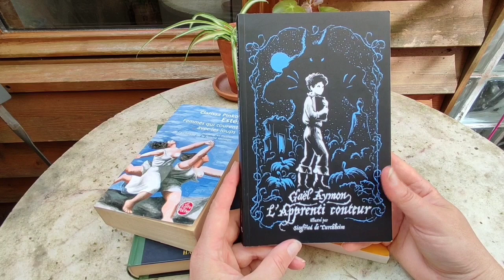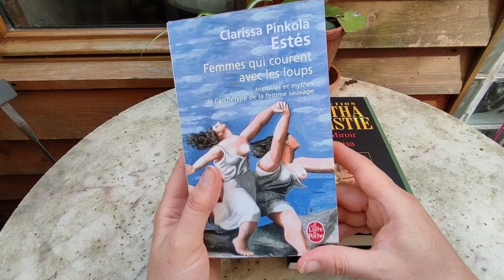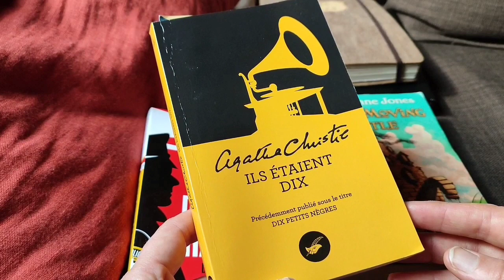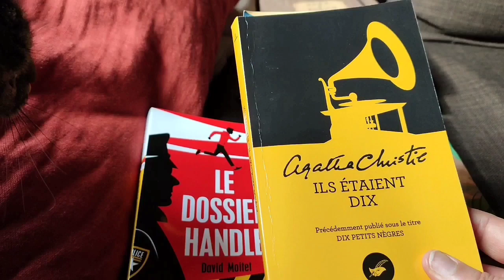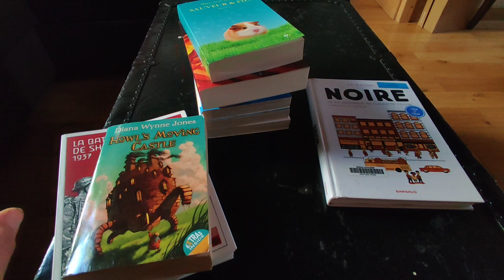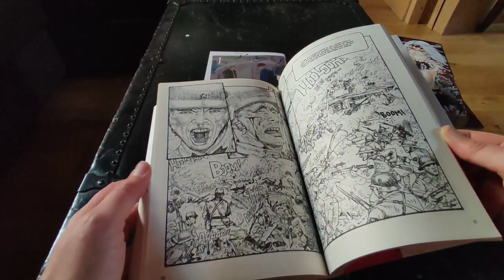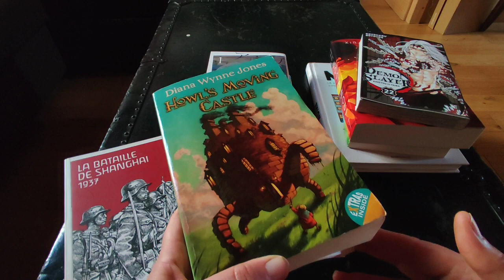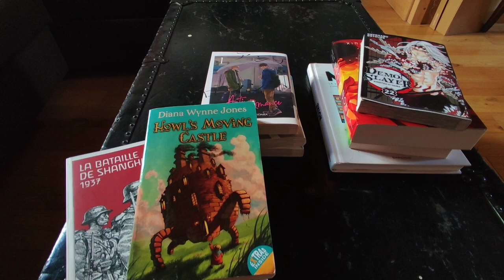les vlogs de lecture de bidib #14 - juin 2022 (2)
une nouvelle semaine de lecture
J'ai lu :
- l'apprenti conteur
Lectures en cours :
- Howl's Moving Castle de Diane Wynne Jones
- ils étaient dix
- Le dossier Handle